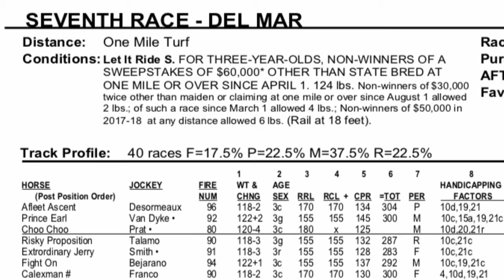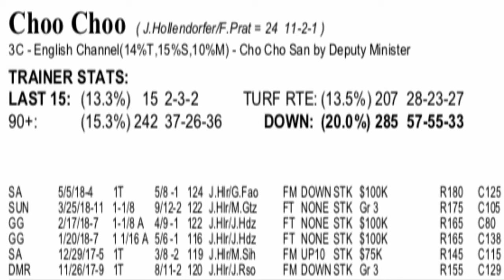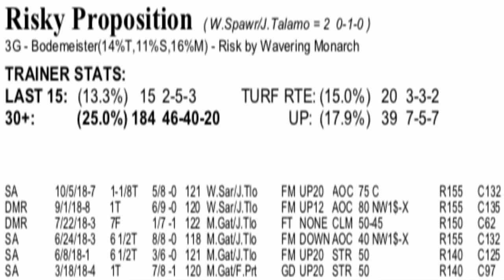Let It Ride Stakes 2018 from Del Mar with Prince Earl, Afleet Ascent, Calexman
Analysis of the 2018 Let It Ride Stakes from Del Mar. Contenders include Afleet Ascent, Prince Earl, Choo Choo, Risky Proposition, Extraordinary Jerry, Fight On, Calexman.